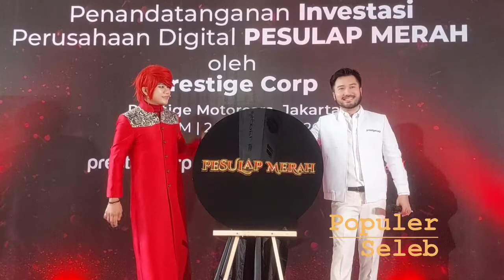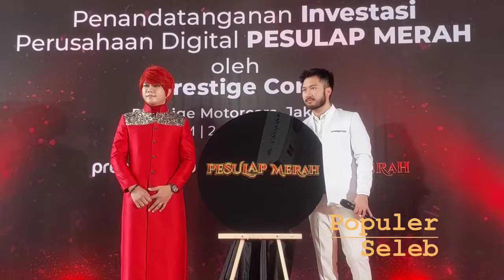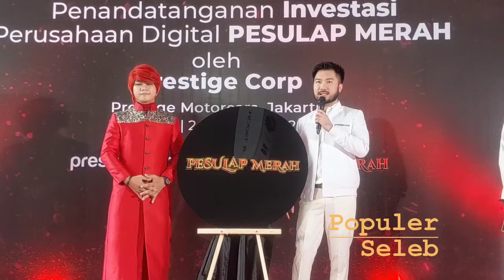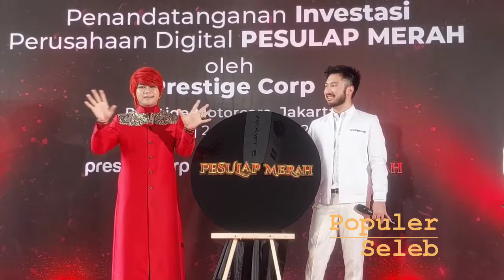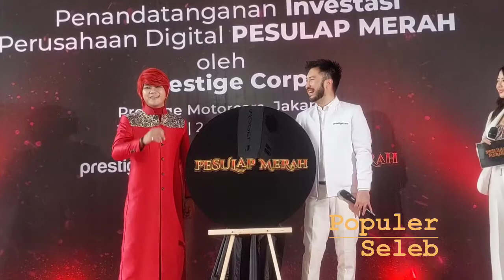RUDY SALIM AKUISISI SEBAGIAN SAHAM PERUSAHAAN DIGITAL MILIK PESULAP MERAH